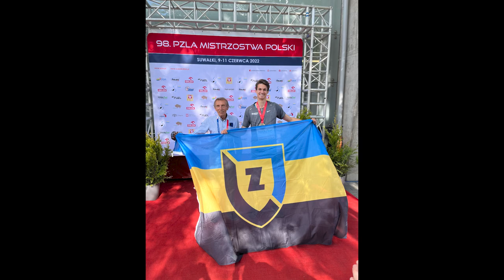Mateusz Kołodziejski - Fundacja Moniki Pyrek, Skok w marzenia